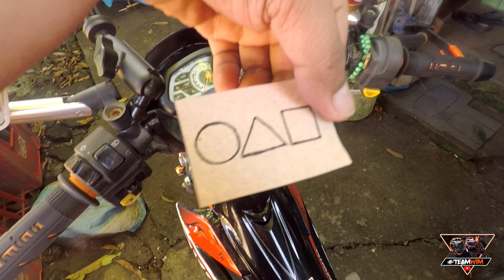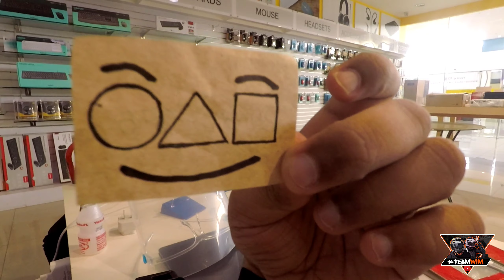Squid Games sa Traffic Light | Katuwaan Lang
watzUP mga kandengon.. ito po version ko sa squid games.. hahaha.. pak na pak squid games ngayon eh  palong-palo..haha..RS always mga kandengon.. god bless